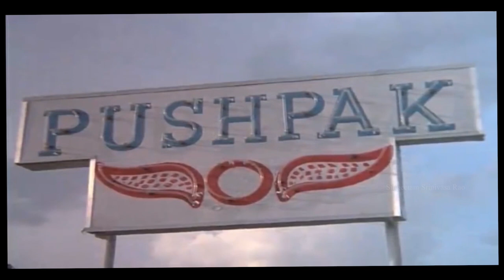Pushpak Man Trailer - Quintessence of Singeetham Srinivasa Rao - By SriSasuka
Happy to inform everybody a documentary on me.titled PUSHPAK MAN. quintessence of Singeetham Srinivasa Rao is being premiered at Jaipur International Film Festival on 8th Jan. 2017. It is a seventy minutes documentary. After the screening there will be an interactive and in conversation sessions with international delegates. Here is the trailer of Pushpak Man